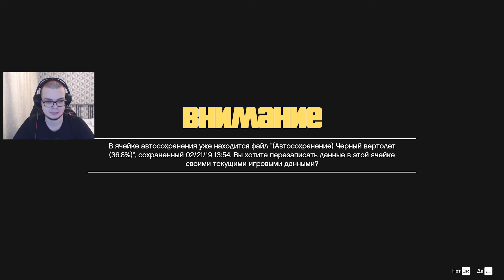КРУШЕНИЕ САМОЛЕТА И КАК Я ОБЛАЖАЛСЯ! (ПРОХОЖДЕНИЕ GTA V #21)